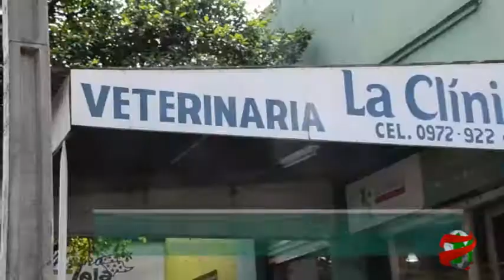COMPACTO ECONOMICO Vet La Clínica Cirugía